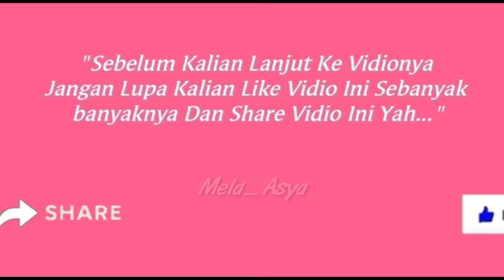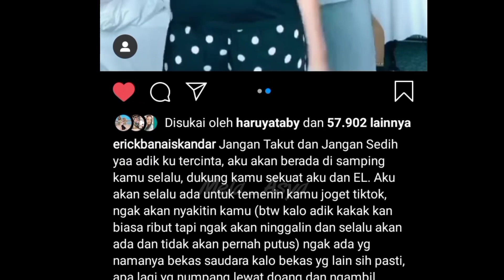JESIKA ISKANDAR MENANGIS MELIHAT RICHARD KYLE MENGANTAR EL BARACK SEKOLAH,EL BATAL PUNYA AYAH..!!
Jesika Iskandae Dan Richard Batal Untuk Menikah..
Hubungan nya kandas di tengah Jalan Setelah beberpa lama lamaran berlangsung..
Jesika yang memutuskan Menetap di Bali Menangis Saat El di temani Richard bersekolah,di temani sama sosok yang batal jadi Ayah El Barack..